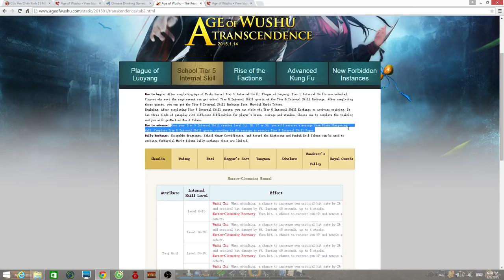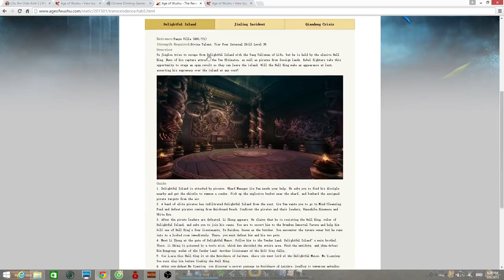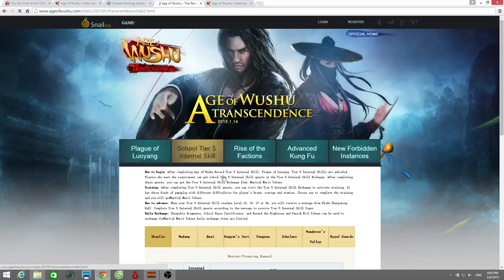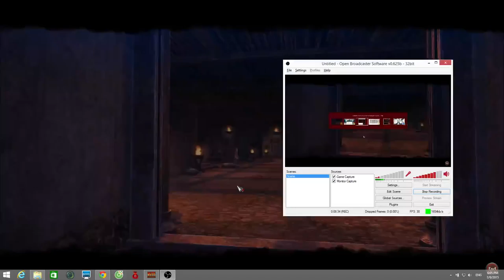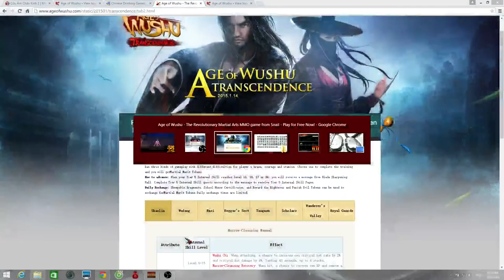Hướng Dẫn NC5